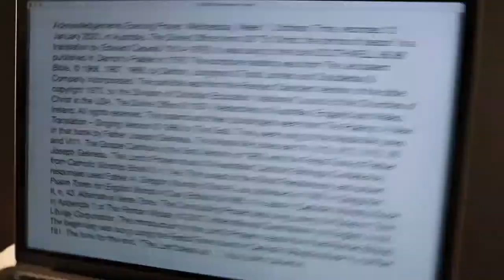Evening Prayer, Wednesday, Week 1, Ordinary Time.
12 January 2022 recording in Australia. The Divine Office hymn 38 “To Christ, the prince of peace” is a translation by Edward Caswall (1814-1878). It was sung to the tune SOUTHWELL 66.86 published in Damon’s Psalter in 1579. From the Liturgy of the Hours of the Catholic Church's Roman Rite.